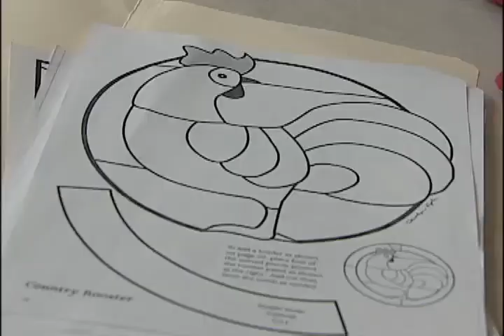NEWCAP NEWS FEB 7, 2015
Today's news stories from Lloydminster and surrounding area including: a helpful conference for parents of mentally-disabled children, a cultural showcase at Lakeland gym, and stained glass making.